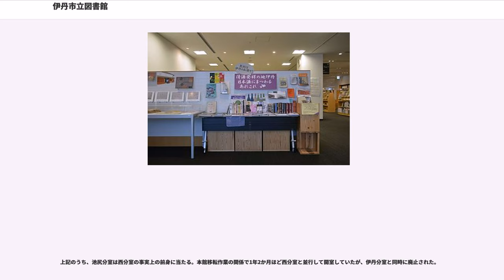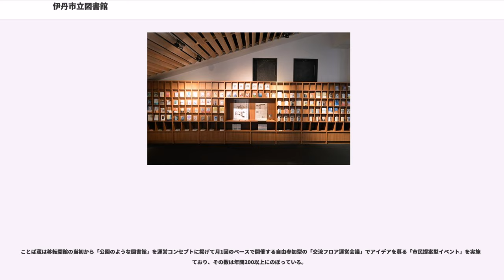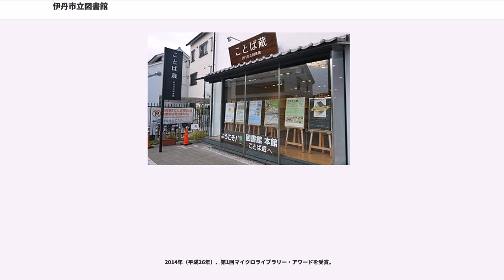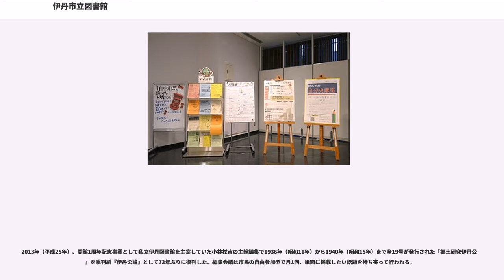伊丹市立図書館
伊丹市立図書館（いたみしりつとしょかん）は、日本の兵庫県伊丹市が設置している公立図書館。

組織としては1951年（昭和26年）に初代の本館が開館し、ことば蔵（ことばぐら）の愛称を持つ2012年（平成24年）開館の現本館は3代目に当たる。市内には本館のことば蔵以外に、3分館と1分室が設置されている。

以下の記述は個別の注記がある場合を除き、平成28年度図書館年報の1 - 8ページを出典とする。

伊丹における図書館の歴史は、1912年（明治45年）6月に郷土史家の小林杖吉（丹城）が川辺郡伊丹町伊丹字宮ノ前（現在の伊丹市宮ノ前）に私塾「三余学寮」の併設組織として開いた「伊丹図書館」にさかのぼる。1936年（昭和11年）の『伊丹町勢要覧』によれば同館は兵庫県下で神戸市立図書館に次ぐ第2位の蔵書数を誇り、閲覧・貸し出しが無料で行われただけでなく郷土史料や古書の展覧会なども開かれていたが、同年内に休館となり1943年（昭和18年）に閉鎖された。

戦中・戦後の中断期を経た1951年（昭和26年）10月15日、小林から市に寄贈された私立伊丹図書館の旧蔵書を基に市立の伊丹市図書館（初代）が伊丹市伊丹相生町（現在の行基町）に開館する。開館当初は蔵書の館外貸し出しを行わず、館内閲覧のみに留めていたが1956年（昭和31年）に成人、1959年（昭和34年）に児童・生徒への館外貸し出しを段階的に実施し、1964年（昭和39年）からは市内を巡回する自動車文庫（移動図書館）サービスが開始された。

1954年（昭和29年）、伊丹市図書館と尼崎市立図書館、西宮市立図書館、芦屋市立図書館の館員有志で「阪神四市図書館親睦会」を立ち上げ情報交換を開始する。この親睦会は1960年（昭和35年）に「阪神間図書館員研究会」へ発展し、1966年（昭和41年）には4市の図書館を構成体とする阪神地区公共図書館協議会（阪図協）が正式に発足した。

1969年（昭和44年）11月、市南部の車塚に実質的な分室の扱いで車塚児童文庫が開室する。これ以降も市内各所の共同利用施設（公民館）に対して児童書を中心に配本が実施されるようになったが、共同利用施設への配本は2008年（平成20年）を最後に廃止された。

1972年（昭和47年）7月22日、伊丹市役所の移転に合わせて千僧1丁目の市役所庁舎東側に地上3階建ての伊丹市立図書館（2代目）が伊丹市立博物館と併設される形で移転開館する。1974年（昭和49年）には、神津分館の前身となる神津分室が開室した。
館外貸し出しに当たっては初代館の時代からニューアーク方式を採用していたが、1982年（昭和57年）からバーコードによる管理へ切り替えられている。1983年（昭和58年）に伊丹市立伊丹小学校内で伊丹分室、1985年（昭和60年）に池尻分室をそれぞれ開室。

1991年（平成3年）4月1日から阪図協に加盟する自治体間の協力で「阪神7市1町公共図書館広域利用システム」の運用が開始され、伊丹市以外の阪神間各市町の居住者も各市町の公立図書館と同じ条件で相互に貸し出しが受けられるようになった。1992年（平成4年）5月、南野の生涯学習センター（ラスタホール）内に南分館が開館する。

1995年（平成7年）1月17日の阪神・淡路大震災では本館の全半壊こそ免れたが、書架の転倒や冷却水管の破裂による水損で約1万冊の資料がダメージを受けたため分館・分室が早期に再開したのに対して本館は長期休館を強いられ、4月5日に通常業務を再開した。1999年（平成11年）、利用者数の減少などを理由として阪図協加盟館では最初に移動図書館サービスを廃止する。

2002年（平成14年）6月、市立図書館のウェブサイトを開設。2004年（平成16年）4月、市北部の北野に北部学習センター（きららホール）内に北分館が開館する。この時期から経年による老朽化と蔵書数の増加に伴う狭隘化、IT化への対応が必要となったため、新図書館の建設が計画される。

2011年（平成23年）3月、市内西部のイオンモール伊丹昆陽に西分室が開室。千僧の2代目本館は2012年（平成24年）4月8日を以て閉館となったが、2代目本館と同時に開館した博物館は、引き続き千僧に留まっている。旧本館の建物はことば蔵の開館後に耐震補強工事を実施し、2013年（平成25年）4月より伊丹市防災センターとして開館した。行政資料コーナーは旧本館から移転せず引き続き防災センター1階に置かれている。

2012年（平成24年）7月1日、3代目本館となる地上...